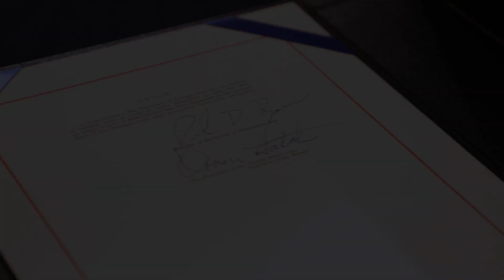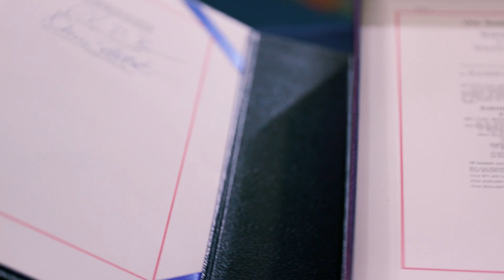Tax Reform: Passed and Signed Into Law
The Tax Cuts and Jobs Act was signed into law by President Donald Trump, making once-in-a-generation tax reform and tax relief a reality for Americans.